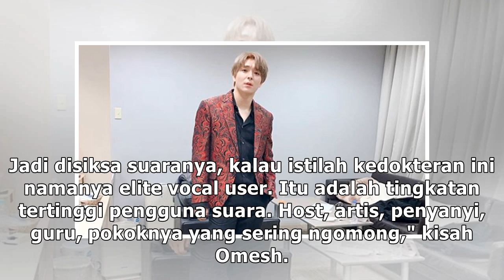Duh! Omesh Ternyata Vakum Nge-Host karena Kehilangan Suara